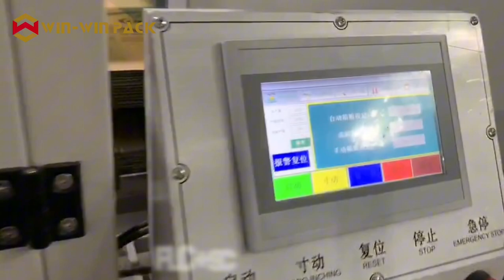WIN-WIN PACK Fully Echanically Operated Carton Packaging Machine/Horizontal Carton Erector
Horizontal carton erectors run up to 30/50 cartons per minute when handling horizontal cartons. Suitable for packaging in square cartons, Applicable to many industries.

The horizontal carton opener uses vacuum suction cups to transfer from the material warehouse; carton opening and all cover folding are completed by a mechanical cam device. The entire mechanical system is extremely simple and uses PLC + screen control for easy operation.

Combine the Carton erector with bag inserter, case sealer, cartoning machine, label machine, case packer to profit from a fully automatic packing line.

Custom-built, can be designed according to your requirements.
If you have any needing or questions, please contact with me.

We specialize in carton packing machine and film wrapping machine.